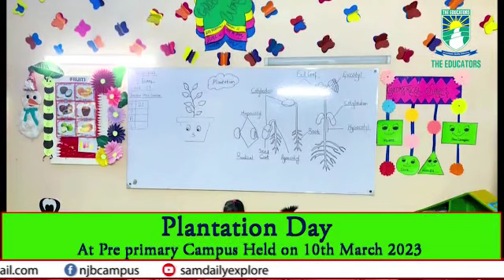plantation day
EDUCATION IS BECOMING EXPENSIVE , SO WE AT THE EDUCATORS NJB CLIFTON  QUALITY EDUCATION AT AN AFFORADABLE PRICE SO THAT YOUR CHILD FUTURE IS SAFE WITH US AND YOU DON’T